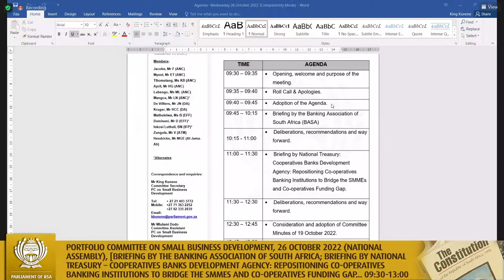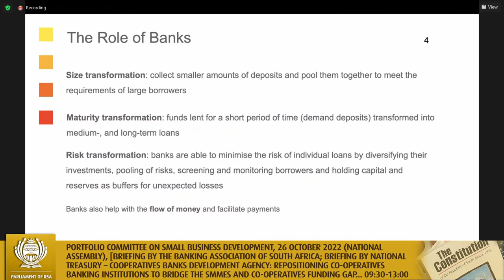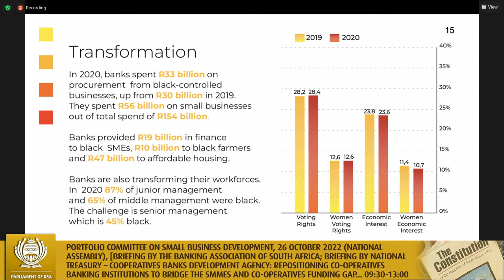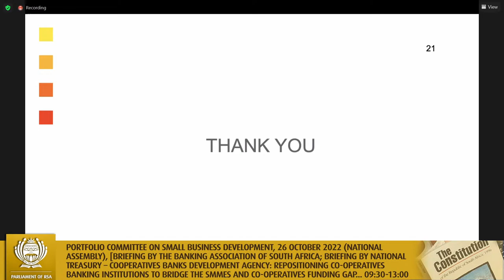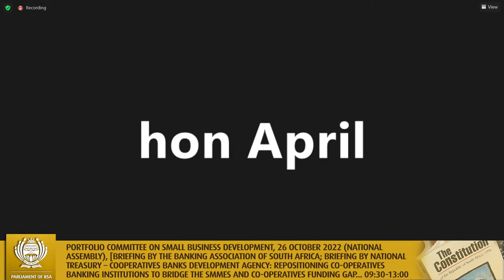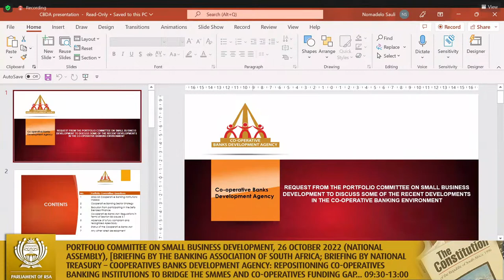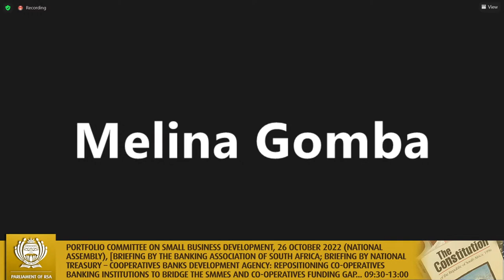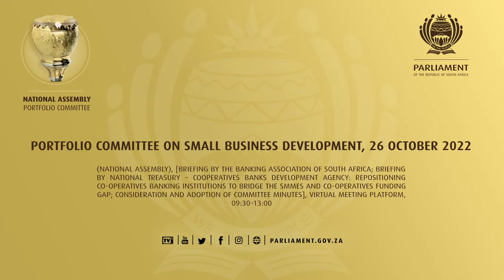Portfolio Committee on Small Business Development, 26 October 2022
(National Assembly), [Briefing by the Banking Association of South Africa; Briefing by National Treasury – Cooperatives Banks Development Agency: Repositioning Co-operatives Banking Institutions to Bridge the SMMEs and Co-operatives Funding Gap; Consideration and adoption of Committee Minutes], Virtual Meeting Platform, 09:30-13:00